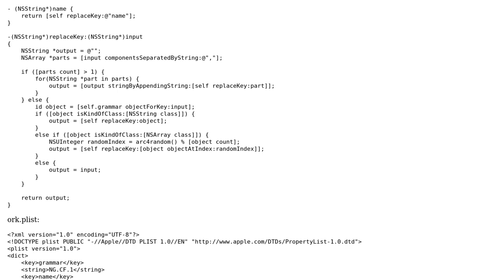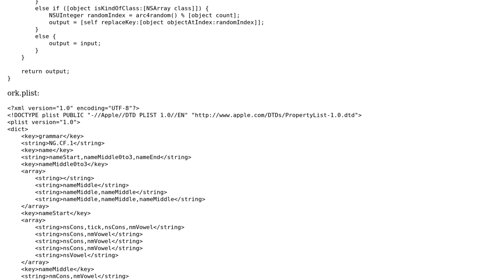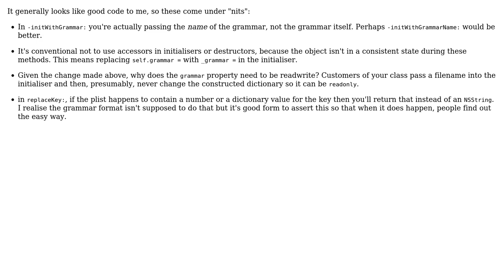Objective-C CF Random Name Generator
With thanks & praise to God, and with thanks to the many people who have made this project possible! You are responsible for your own actions.